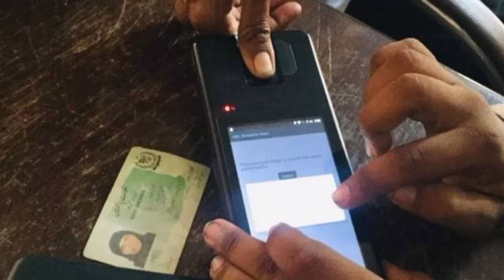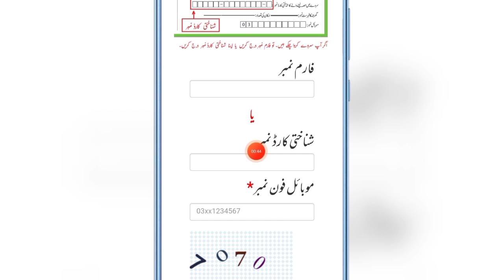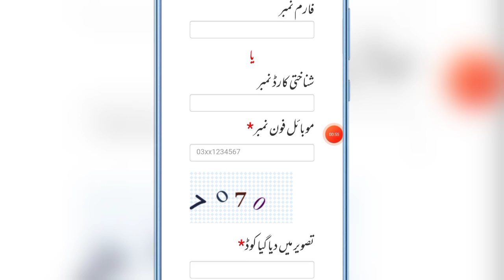Ehsaas Kafalat Program | Online Apply Ehsaas Kafalat Program | Kafalat Program Registration Start